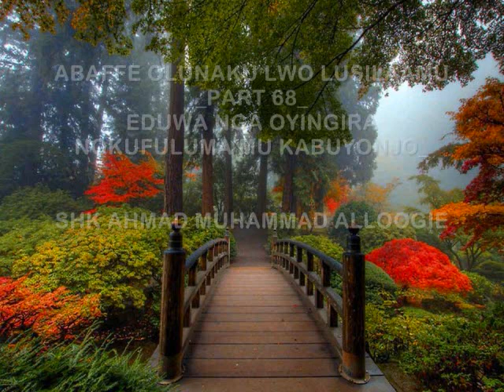ABAFFE OLUNAKU LWO LUSILAAMU_PART 68_EDUWA NGA OYINGIRA KABUYONJO_SHK AHMAD MUHAMMAD ALLOOGIE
ABAFFE OLUNAKU LWO LUSILAAMU_PART 68_EDUWA NGA OYINGIRA NOKUFULUMA MU KABUYONJO_SHK AHMAD MUHAMMAD ALLOOGIE